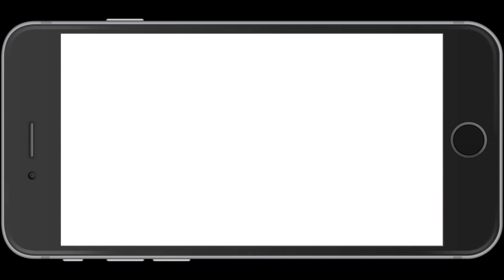Boom Beach Stronghold High Five Takedown Level 111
Awesome team takedown on a level 111 High Five on the Stronghold Op.  Contributers from the War Eagle task force are socal kid, Karpatian II, General Bret and Milezman